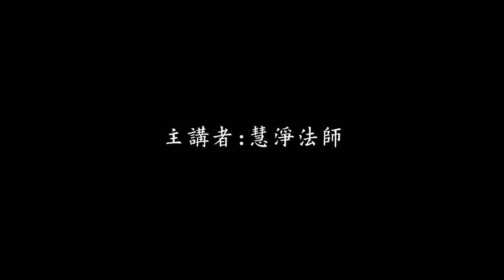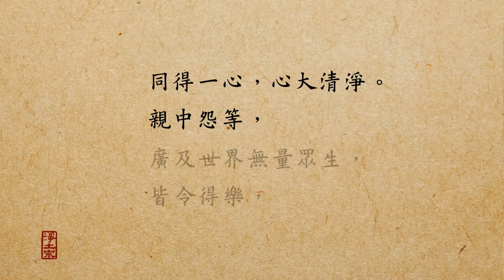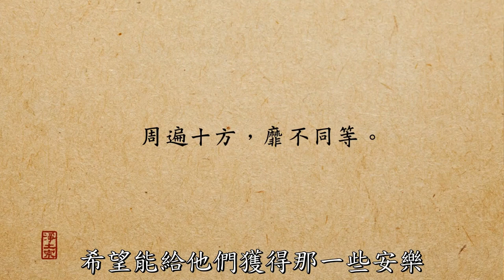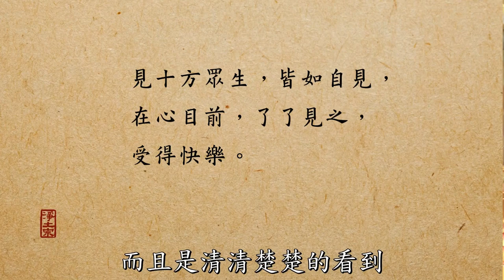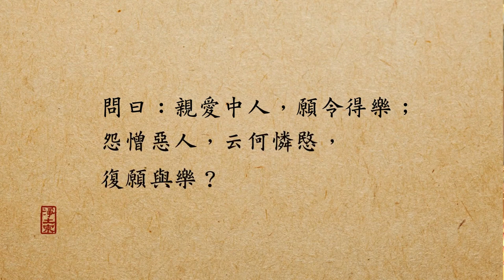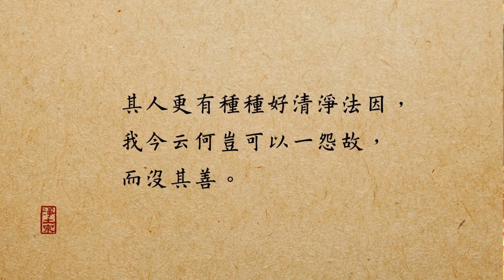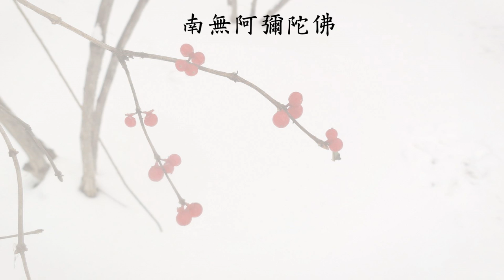慧淨法師：慈心法門（上）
「慈心法門」乃慧淨法師於2017年2月6日在台北象山淨宗寺所開示，以慈悲作為主題，策勵弟子們俗諦上的修持。